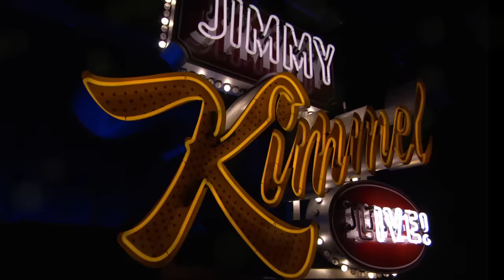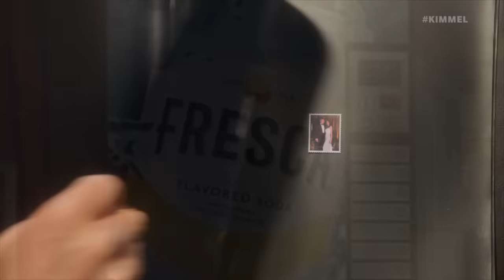Fox News Has Dirt on Tucker, Trump Hints at Skipping Debates & Ted Cruz's Plan to Overturn Election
A team of scientists is making the case that as space tourism continues to grow people will naturally start having sex in space, Melania Trump turned 53 and there is a limited time opportunity to celebrate with your own families, Trump is already hinting that he might skip the debates in the primary because he doesn’t want to subject himself to MAGA-hating anchors, Fox News has reportedly been keeping a file of dirt on Tucker Carlson in the event that he goes after the network, a former producer on his show says that Tucker ran a hostile workplace and frequent asked personal questions about on-air hosts like Maria Bartiromo, there is a tape where Ted Cruz specifically detailed his plan to overturn the 2020 election, George Santos has been trying to claim he’s Jewish for quite some time now, tonight’s clip for Excellence in Reporting goes to the team at Detroit’s Fox 2 News, and we meet some folks on Hollywood Boulevard for a round of “Couple or Siblings?”